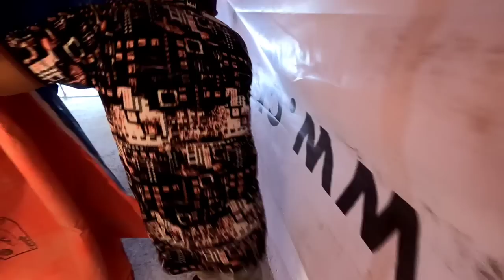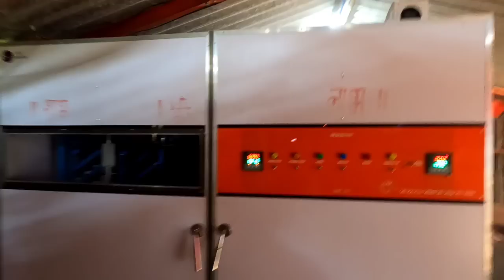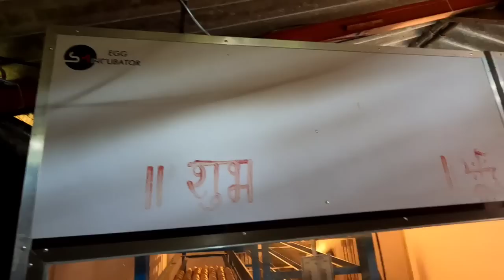गावरान कुकुट पालन कसे करावे | 3000 कोंबड्या 700 अंडी | असा चालतो हा फार्म | 2 लाख महिना | नक्की पहा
महाराष्ट्रातील सर्वात मोठा आणि मुक्त संचार 100 % गावरान कुकुट पालन फार्म | किती आहे उत्पन्न |
Channel शी संपर्क करण्यासाठी

गावरान​ कोंबडी पालन व्यवसाय
गावरान​ कोंबडी पालन विषयी माहिती
गावरान​ कोंबडी पालन माहिती
गावरान​ कोंबडी पालन यशोगाथा
गावरान​ कोंबडी पालन व्यवसाय माहिती
मुक्त​ संचार गावरान कोंबडी पालन

gavran​ kombadi palan marathi
gavran​ kombadi poultry farm
gavran​ kombdi
gavran​ kombadi market
gavran​ kombdi palan
gavran​ kombadi khadya
gavran​ kombadi eggs
gavran​ kombadi andi
gavran​ kombada song
gavran​ kombada lasikaran
gavran​ kombadi business
gavran​ kombada farm
gavran​ kombdi palan shed